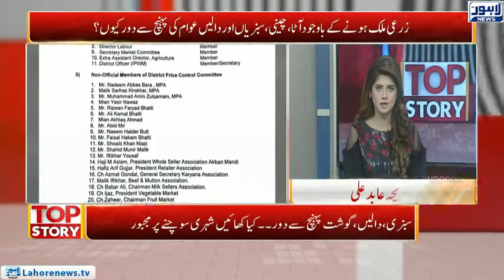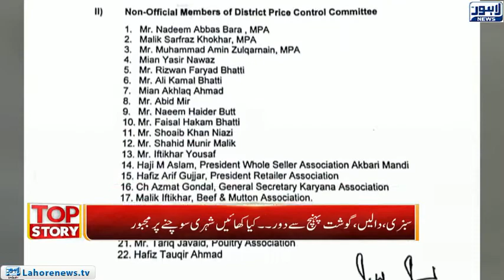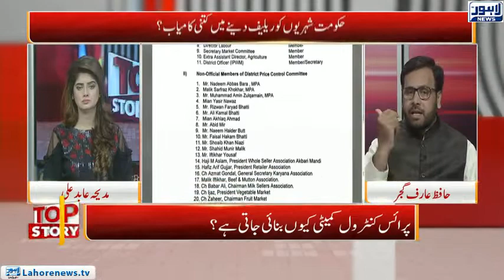Top Story Episode 487 - Part 1